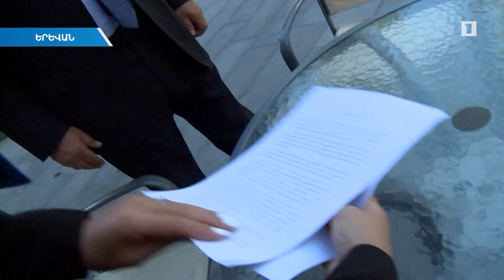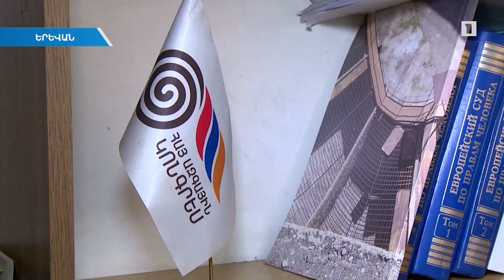Ես մարտի 1-ի գործով առաջին արդարացվածն եմ, հուսով եմ՝ վերջինը չեմ լինելու. Գագիկ Ջհանգիրյան